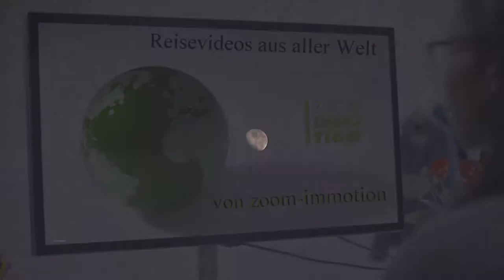Namibia: Etosha Nationalpark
Der Etosha-Nationalpark ist ein Naturreservat in Namibia, das halb so groß ist wie die Schweiz! Der Name „Etosha“ stammt aus dem Oshivambo und bedeutet so viel wie „großer weißer Platz“. Einlass ist von Sonnenauf- bis Sonnenuntergang. Das Verlassen der Fahrzeuge ist nur in den Rastlagern und an wenigen ausgewiesenen Stellen gestattet. Unsere Führerin Marion zeigte uns die Schöheiten des Parks von Sonnenaufgang bis Sonnenuntergang gekonnt Sie zeigte uns nicht nur die einzelnen Tiere, sondern versorgte uns mit wesentlichen Fakten zum Park und zu den Tiieren. Durch Ihr geschultes Auge sahen auch wir die teilweise sehr versteckten Tiere. Faszinierend und wunderschön diese Tiere in freier Wildbahn zu erleben!

The Etosha National Park is a nature reserve in Namibia that is half the size of Switzerland! The name "Etosha" comes from the Oshivambo and means something like "big white place". Admission is from sunrise to sunset. Leaving the vehicles is permitted only in the rest camps and a few designated places. Our guide Marion showed us the beauty of the park from sunrise to sunset. She not only showed us the individual animals, but provided us with important facts about the park and the animals. Through her trained eye, we saw the sometimes very hidden animals. Fascinating and beautiful to experience these animals in the wild!

Le parc national d'Etosha est une réserve naturelle en Namibie deux fois plus petite que la Suisse! Le nom "Etosha" vient du mot Oshivambo et signifie quelque chose comme "grand lieu blanc". L'entrée est du lever au coucher du soleil. Laisser les véhicules n’est autorisé que dans les camps de repos et dans quelques endroits désignés. Notre guide, Marion, nous a montré la beauté du parc du lever au coucher du soleil, en nous montrant non seulement les animaux individuels, mais également des informations importantes sur le parc et les animaux. À travers son œil entraîné, nous avons vu des animaux parfois très cachés. Fascinant et beau pour faire l'expérience de ces animaux à l'état sauvage!